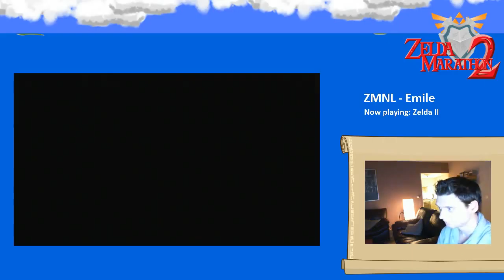Emile - Zelda 2 [1] 5 / 5